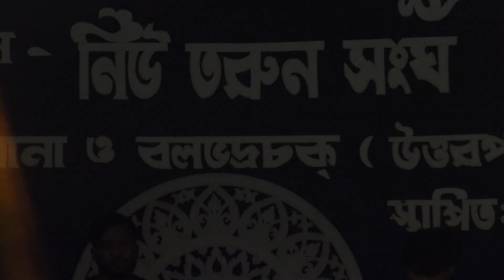ki name dakbo tomake \\ কি নামে ডাকবো তোমাকে \\ barkane \\ cover by - sudipta \\ 9028282259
If any issue please contact this E-mail, don't send “STRIKE” our channel.